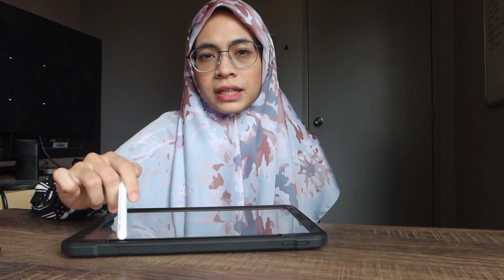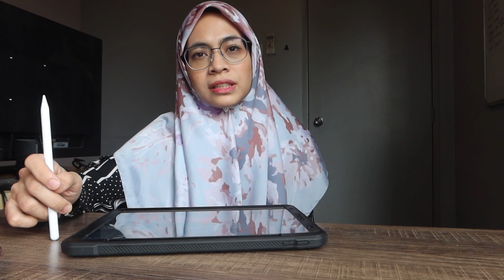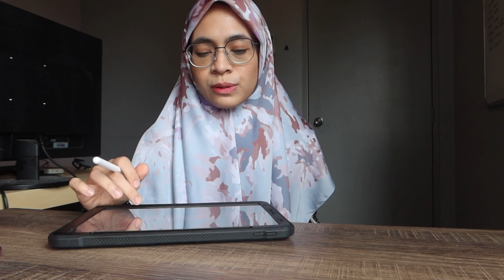Berat Stuck? 7 Step Untuk Keluar Dari "Plateau"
Ramai yang stress bila berat dah turun sikit tapi tiba-tiba sampai satu tahap macam stuck kat situ je. Berat tak turun-turun. Korang pernah tak alami situasi macam tu?

Tu yang kita panggil "Plateau".

So video kali ni Yana akan share  macam mana cara nak keluar dari plateau ni. Ada 7 step yang Yana akan share :

1. Small car vs Big car
2. Weight loss vs Body Composition
3. Pelbagaikan senaman
4. Rehat
5. Kuantiti vs Kualiti
6. Try & error
7. Support group

Btw kita dah bukak registration untuk program Cabaran Kurus 7 Hari bersama Yana. Yana akan guide untuk bantu ada mula turunkan berat dalam masa 7 hari je. Untuk lebih details dan daftar boleh klik kat sini ye

Harap bermanfaat tau :)